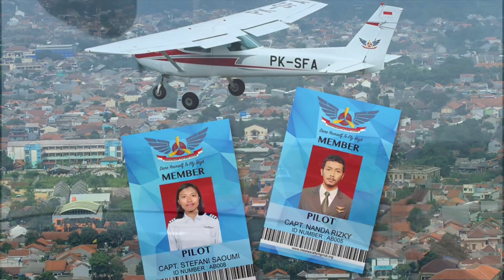49. Indonesia Flying Club - Fire Patrol Mission II Part Three - 06 April 2019